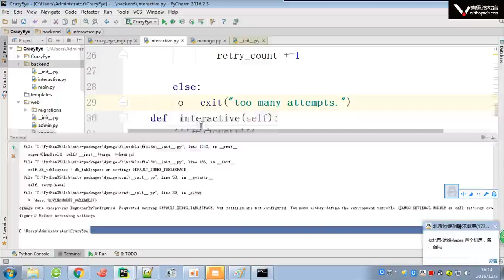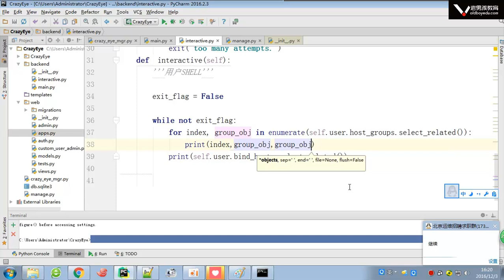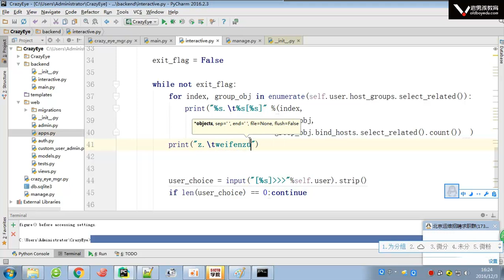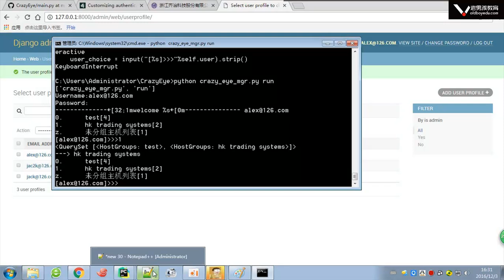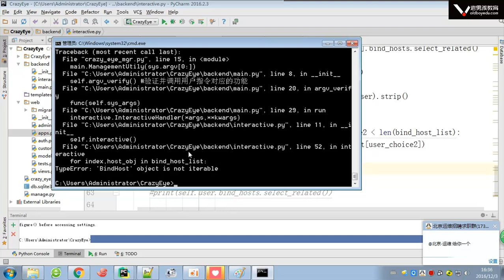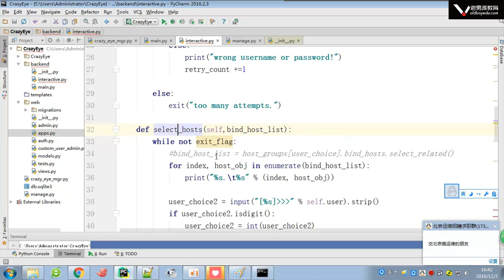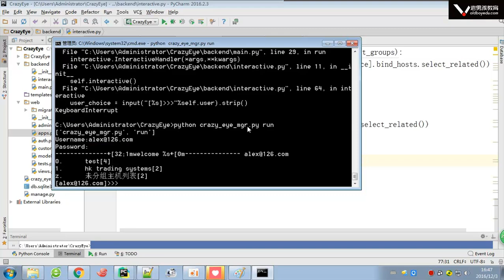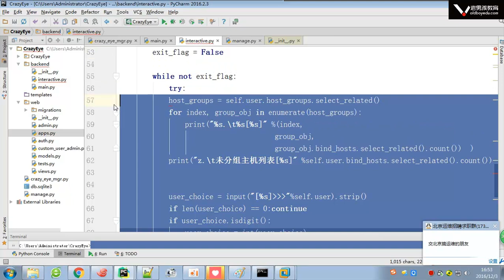3 5 18 開發用戶交互腳本